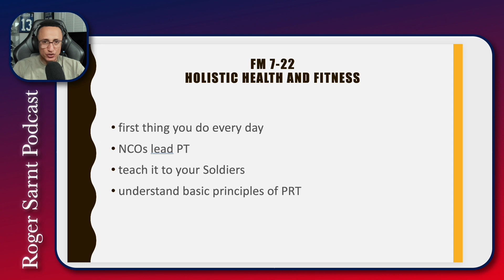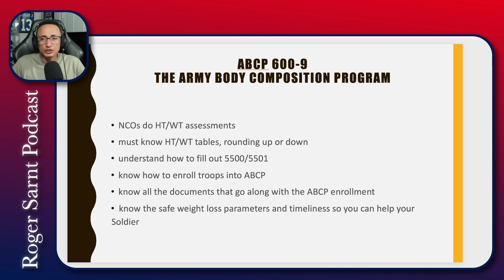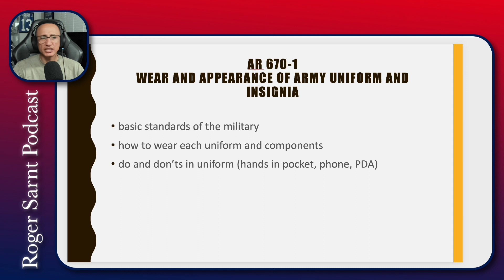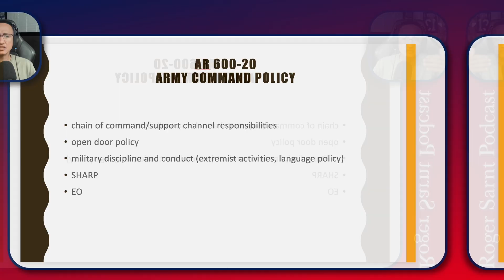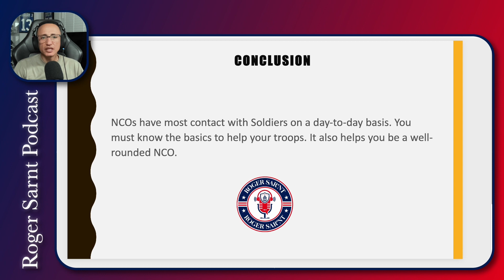The NCO Regulations You Need To Know!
In this episode, I will give you five regulations I personally believe you need to know as a brand-new NCO. This is my opinion. I mention each and give a detailed explanation on why they are so pertinent to young leaders and how they can help you be a better leader for your Soldiers.

Timestamps:
0:00 - Intro
0:46 – Shout Out
1:10 – Agenda
1:50 – FM 7-22
3:30 – ANCP 600-9
6:50 – AR 670-1
8:06 – ATP 6-22.1
10:13 – AR 600-20
11:00 – Conclusion

Follow the show on Instagram, Facebook, TikTok, Buzzsprout and Linktree:
Buzzsprout: @/14687120-must-know-regulations-as-a-brand-new-nco-episode-26.mp3

Equipment used to record/edit podcast:
Mixer: Rode Caster Pro 2
Mic: Rode Procaster
Headphones: NTH-100
Mic Arm: Wave Mic Arm Low Profile
Computer: iMac M1 24" (also used for camera)
Camera: Sony a6600 with Sigma16mm Lens
Editing Software: Davinci Resolve 18 and Photoshop
Lighting: El Gato Key Light MK.2 (two of them)